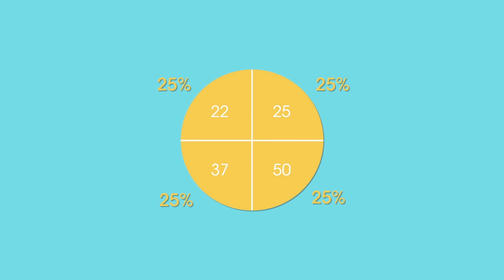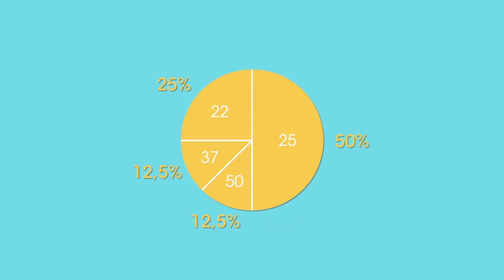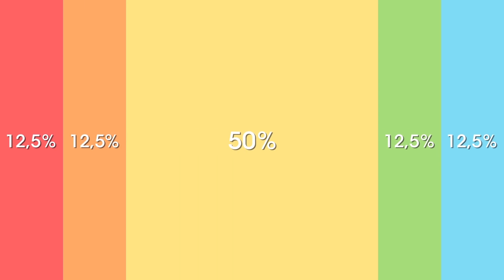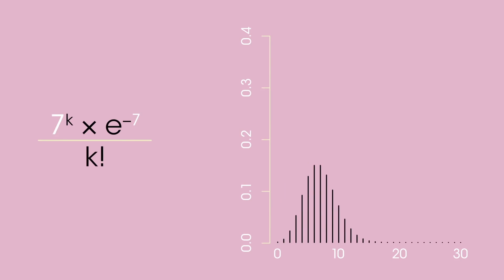Une variable aléatoire, c'est quoi ? - best of des aventures d'Albert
Albert a trouvé une étrange boîte dans le grenier. Son maître lui explique de quoi il s'agit.

Déroule !

Script et narration : Nathan Uyttendaele
Illustration, animation, sound design : Laura Maugeri

Pour ceux qui lisent les descriptions jusqu'au bout (bravo !), voici une vidéo idiote avec des chats